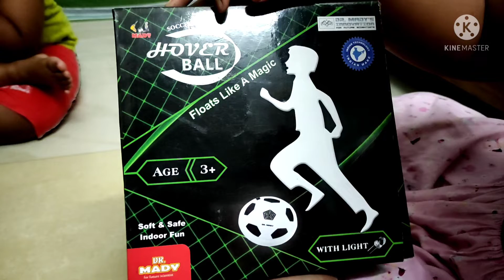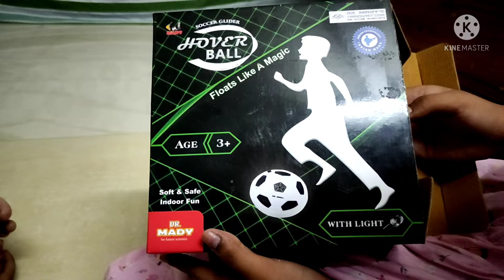We are Playing with Flying Football '' Hover Ball " Unboxing and Testing.. 2022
Hi friends today we will show you We are Playing with Flying Football '' Hover Ball " Unboxing and Testing.. 2022 (with battery)

Friends today video is very very funny exciting video please watch the hole video